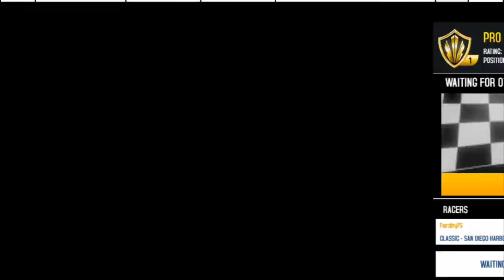Reached CHAMPIONS LEAGUE in the last day of Rocket MP Season | Asphalt 8, my first season gameplay !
Asphalt 8 Airborne is an extreme car racing game with attractive locations and fantastic cars and bikes.

I hope you will enjoy the video.More are coming soon. 😊😊